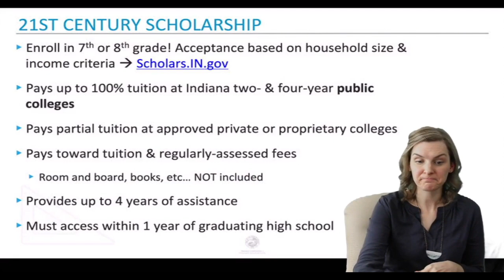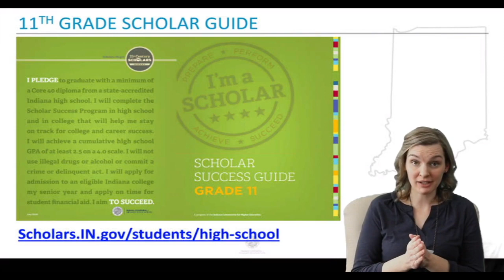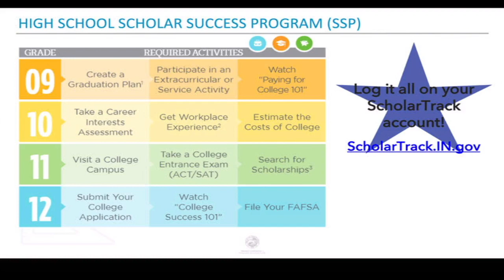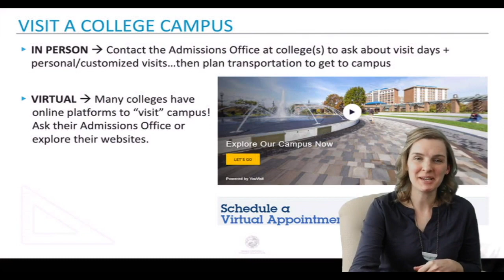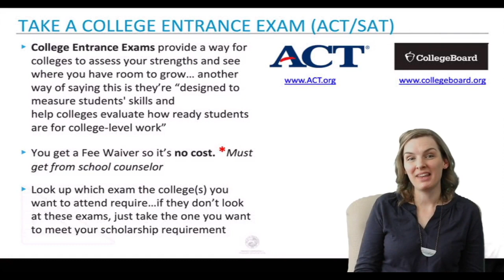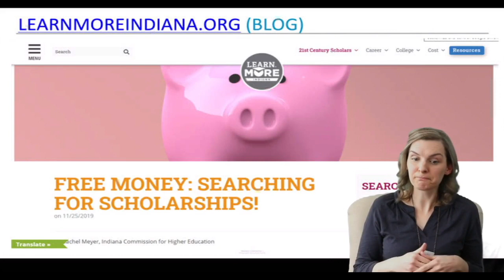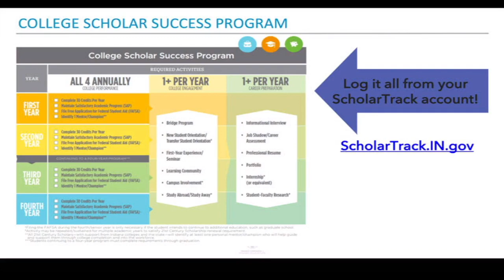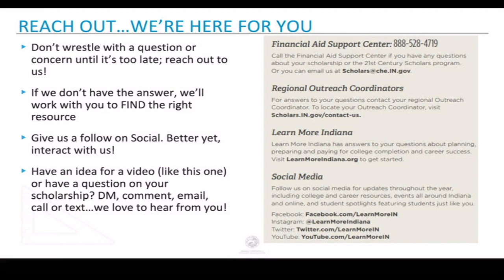21st Century Scholars 11th Grade Meeting (2021)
In this virtual 21st Century Scholars meeting for juniors, we share information on your ScholarTrack activities, what your scholarship will cover, and the many costs of college to plan for now.

LearnMoreIndiana.org
Scholars.IN.gov
ScholarTrack.IN.gov